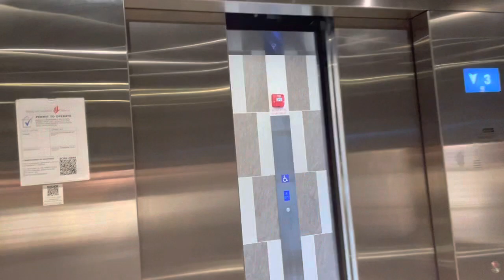HDB Block 133 Canberra Plaza || Otis Elevator (Passenger Lifts 1 - 3)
Recorded on 14 March 2023. [VIDEO #2535] There are 3 Passenger Lifts at HDB Block 133 Canberra Plaza in Canberra (Sembawang) of Singapore. It's known as Passenger Lift 3 (PL3), serving Basement 1 & Levels 1/2/3. Maintained by OTIS.

Specifications:
Floors served: B1 - 3
Manufacturer: OTIS
Year Installed: 2019
Notes: Also known as Lifts PL1, PL2 & PL3